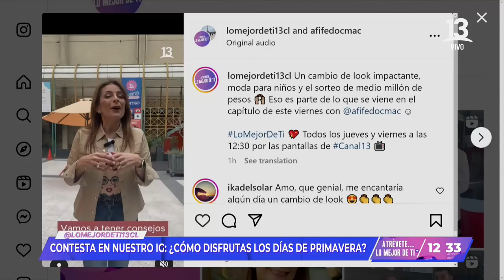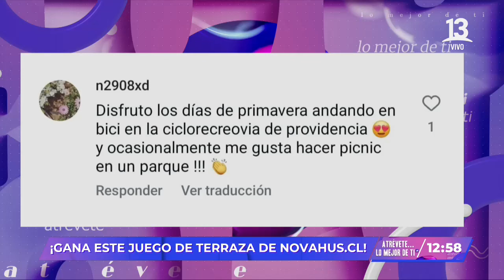Atrévete... lo mejor de ti | Viernes 11 de octubre | Canal 13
En este capítulo de "Atrévete... lo mejor de ti", Afife Docmac junto al dermatólogo Ricardo Sánchez hablaron sobre los cuidados de la piel con acné.